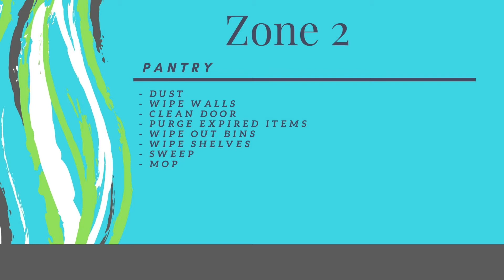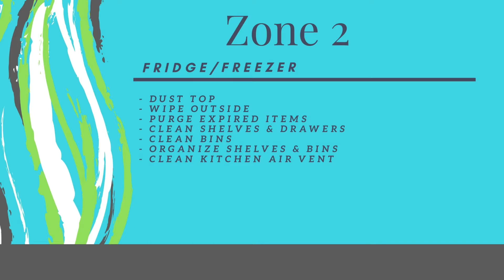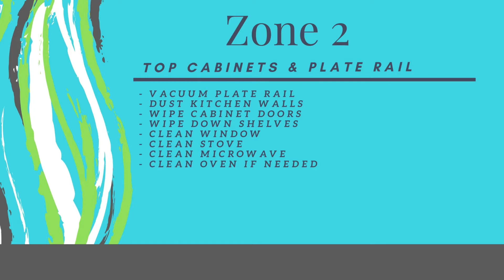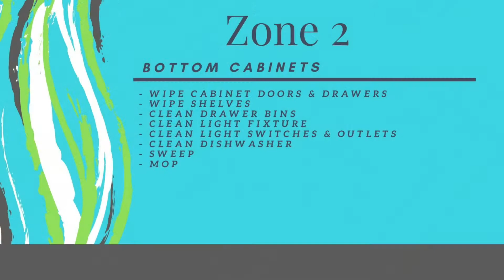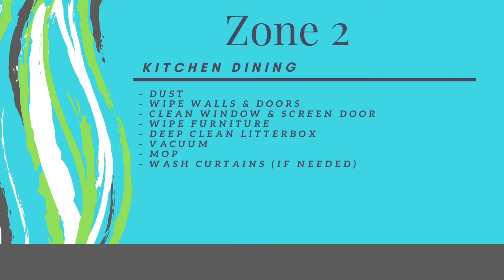Clean with Me - Zone 2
Join me as I clean Zone 2 of my zone cleaning schedule.

Products Used:
- Swiffer Duster
- Mrs. Meyer's Acorn Spice Multi-Surface Cleaner
- Bona Hardwood Floor Premium Spray Mop
- O' Cedar Dual-Action Angler Broom with Dust Pan

All products that I recommend are ones that I love and truly enjoy using. Some of my affiliate links do allow me to earn a very small percentage of your sale, but it does not cost you more money in any way, it only supports my channel. I appreciate ALL of your love and support - Thank you!